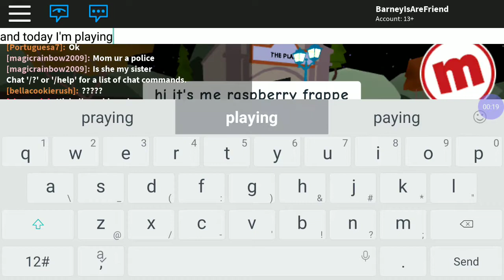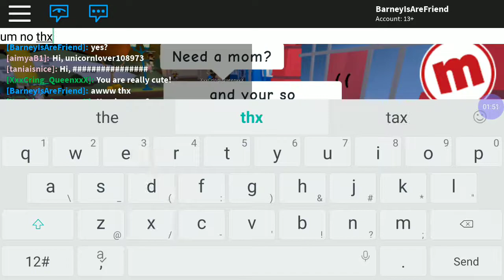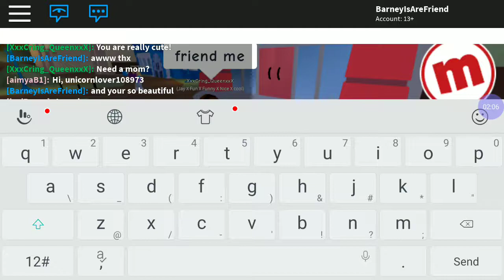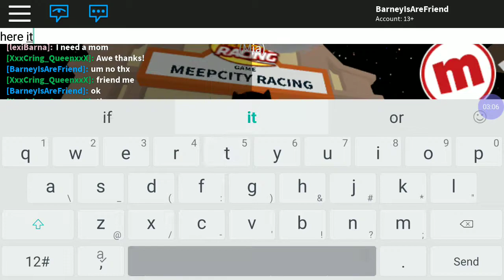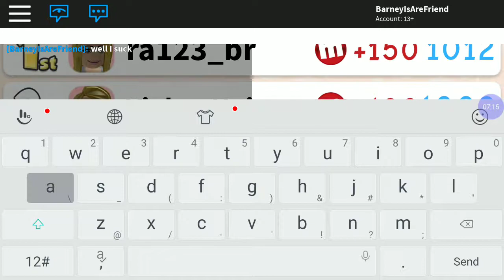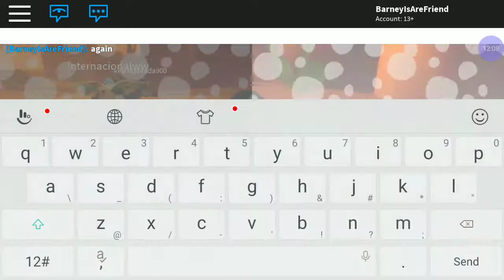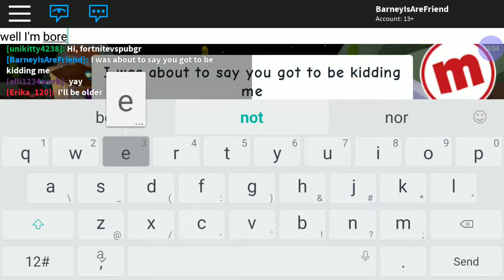My first roblox YouTube video (read description)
I'm sorry for the random noises and bad spelling but at least I tried and now I can get better at it. I hope you enjoy watching a master piece (said nobody ever) also I tried to make a little longer but didn't have time, sorry.